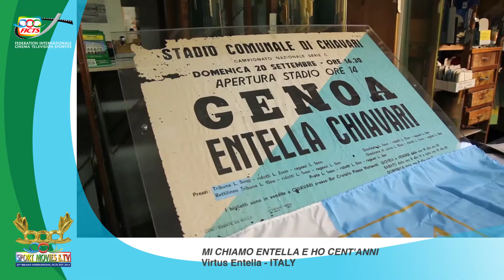MI CHIAMO ENTELLA E HO CENT'ANNI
Sports community belonging through soccer / L'appartenenza ad una comunità sportiva attraverso il calcio (Virtus Entella - ITALY)